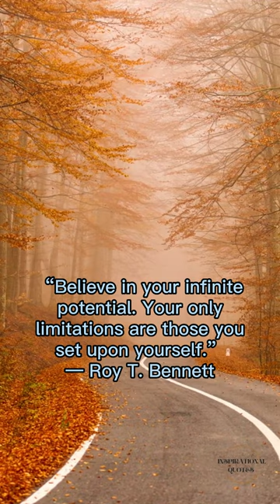Inspirational Quotes - Inspirational Quotes About Life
“There is a saying in Tibetan, 'Tragedy should be utilized as a source of strength.' No matter what sort of difficulties, how painful experience is, if we lose our hope, that's our real disaster.”
― Dalai Lama XIV

“Believe in your infinite potential. Your only limitations are those you set upon yourself.”

“It is not the length of life, but the depth.”